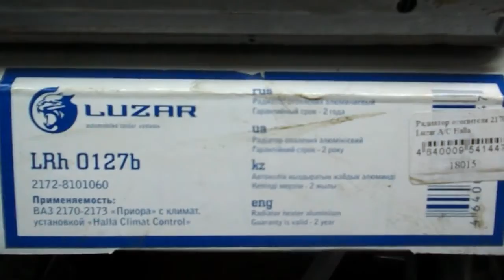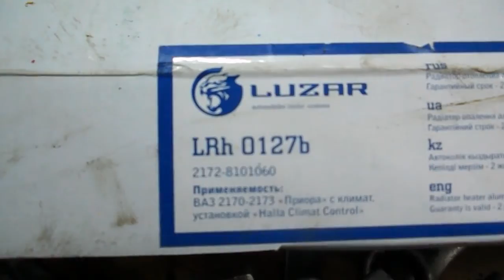ВАЗ 2170 =радиатор печки Halla ( КОНДИЦИОНЕР)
у радиаторов halla  в основном одни и те же проблемы :
вибрация установленого радиатора в корпусе печке= бывает и грохочет радиатор о корпус печки ( следы потёртостей на радиаторе ( нижняя часть радиатора )).
плохо и мало приклеено заводского утеплителя ( паролона ), после обклейки по периметру ещё одним слоем 5 мм паралона на установленный заводской утеплитель  исчезает вибрация радиатора в корпусе , печка выдаёт тепло эффективней  , а
из-за вибрации на стыке трубки с радиатором образуется трещина через которую хлыщет антифриз .